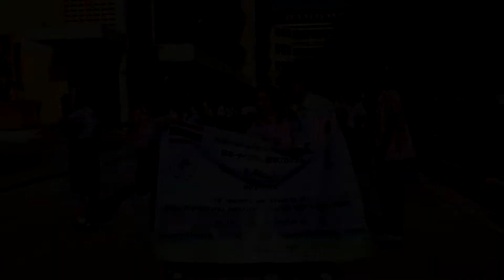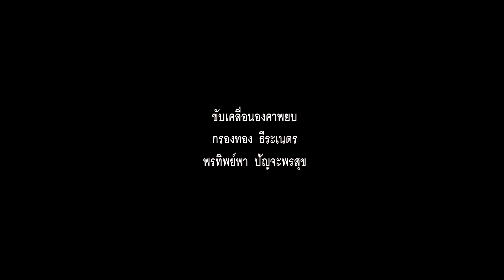รอบรั้วสวนปทุม ตอน 5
รอบรั้วสวนปทุมในรอบสัปดาห์นี้ พิธีกรดำเนินรายการยังคงเป็นน้องรุ่ง นันทพงษ์ อารคร พี่เนย พัณณชิตา ศิลา โดยตอนนี้ได้มาจัดรายการที่ร้านกาแฟของโรงเรียนเราครับ ส่วนสัปดาห์นี้จะมีข่าวสารอะไรบ้างเข้าไปติดตามขมกันได้เลยครับ